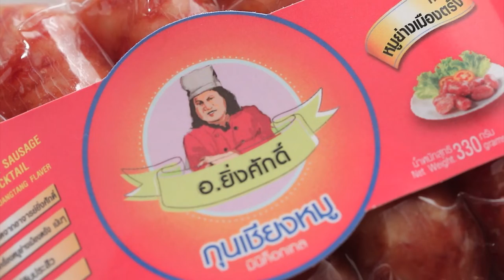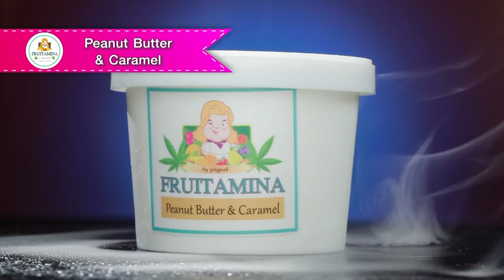เต็มปากเต็มคำ (กระชาย ) /เนื้อสับคั่วกระชายโหระพากรอบ /แกงเขียวหวานปลาดุก | EP.137 [2/3]